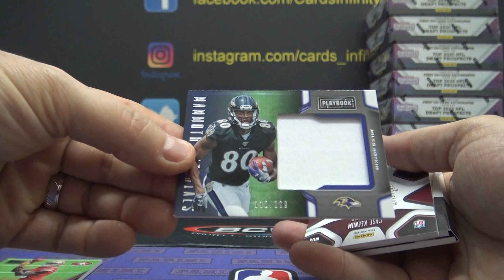Cody's 2019 Panini Playbook NFL Football Box Break